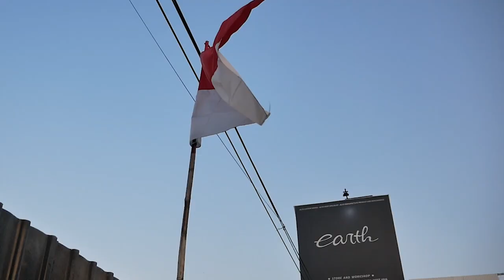PROJECT MOTOCLAN YANG LAMA TIDAK MUNCUL,TONTON VIDEO INI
Hello Earth!
WELCOME BACK WITH US, DI VIDEO KALI INI ALVIN AKAN SEDIKIT MEMBAHAS TENTANG PROJECT MOTOCLAN YANG LAMA TIDAK TAMPIL, YUK  TONTON BARENG.